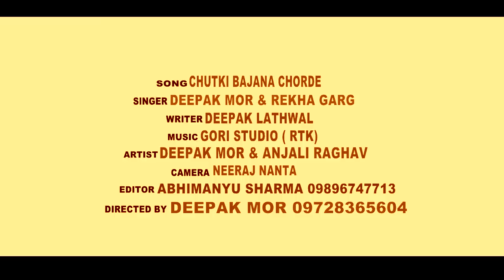New Haryanvi Song | Chutki Bajana Chhod De | FullSong | Latest Haryanvi Songs | Anjali Raghav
Presenting a new Haryanvi Dj Song 2015 Of Famous Haryanvi Artist Anjali Raghav .The Biggest Collection Of Latest Haryanvi Dj Songs In Our Channel.

Title - Chutki

Song - Dekh Mane Chutki Bajana Chhod De

Singer - Deepak Mor ,Rekha Garg 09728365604

Artist - Deepak Mor ,Anjali Raghav

Writer - Deepak

Director - Deepak Mor

Editor - Abhimanyu Sharma

Vodafone Send to 56789 - CT 6313788
MTS Send to 55777- CT 88913480

Full HD Haryanvi New Song 2015 // Dil Dena Hai To De De Fuddu Na Bana // NDJ Music